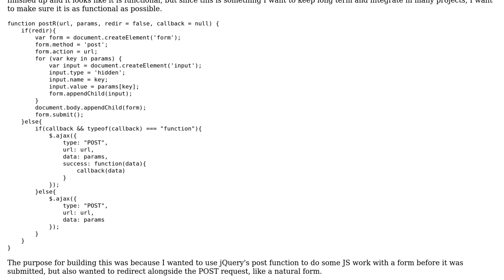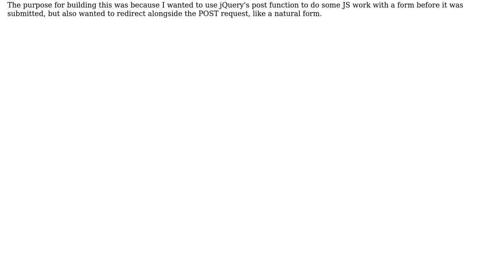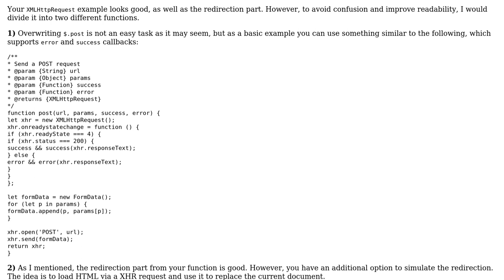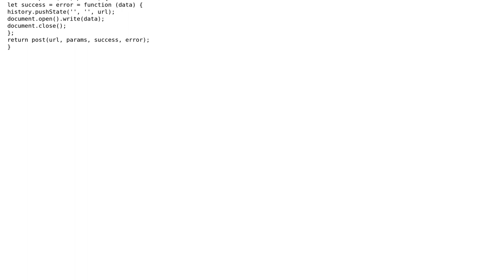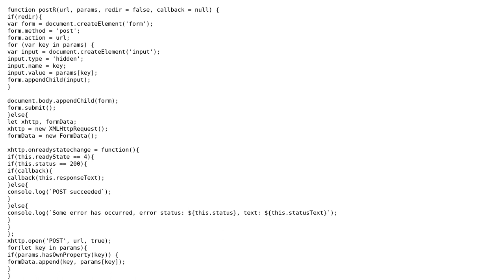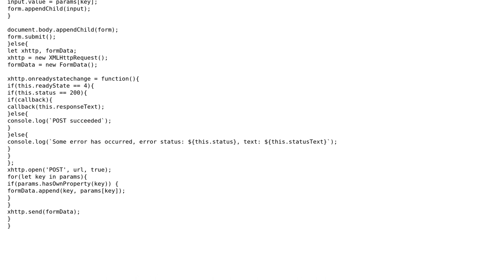Replacement function for jQuery .post (4 Solutions!!)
Replacement function for jQuery .post

With thanks & praise to God, and with thanks to the many people who have made this project possible! | Content (except music & images) licensed under CC BY-SA | Music | Images & others | With thanks to user Victor user theonelucas user NebulaCoding user I wrestled a bear once. user 200_success and the Stack Exchange Network Trademarks are property of their respective owners. You are responsible for your own actions.